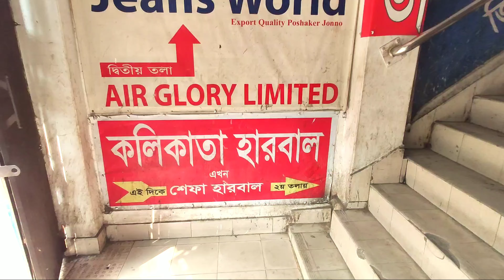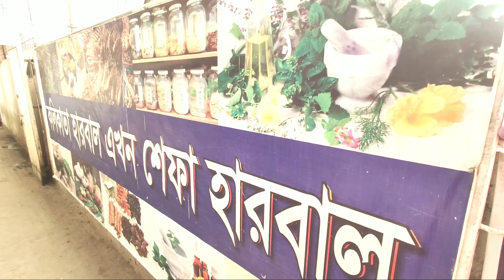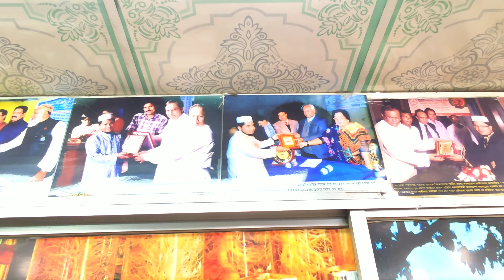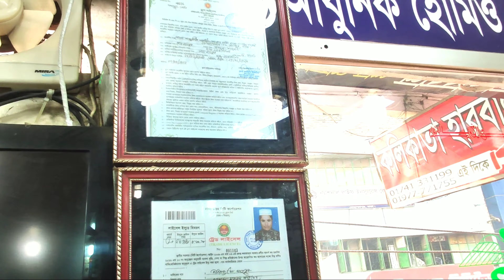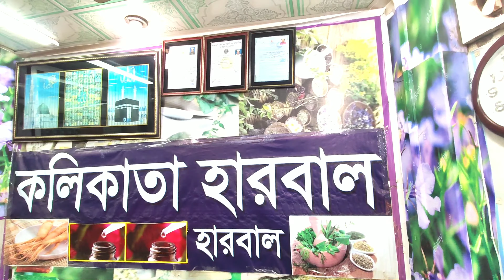কলিকাতা হারবাল কোথায় অবস্থিত এবং হেড অফিস Find out where Koikata Herbal is located and head office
আস্সালামু আলাইকুম.ওয়া রাহমাতুল্লাহি ওয়া বারকাতুহ্ !এশিয়া মহাদেশের সর্ব শ্রেষ্ঠ সেবা কারি  প্রতিষ্ঠান,কলিকাতা হারবাল এক পক্ষ থেকে সকল শুভানুধ্যায়ী,শিক্ষার্থী, কর্মকর্তা এবং কর্মচারী ও আমার প্রবাসী ভাই বোনদের কে জানাচ্ছি আন্তরিক শুভেচ্ছা ও অভিনন্দন।যারা ভিবিন্ন প্রতিষ্টানে বহুবার হাকিম ডাঃ কবিরাজ দেখিয়ে নানা ধরনের ইউনানী আয়ুর্বেদিক হারবাল হোমিওপ্যাথি ঔষধ খেয়ে অনেক অস্যা,যৌন অক্ষমতা, পাইলস,চর্ম,পুরানো পেটের সমস্য,কোমড় ব্যথা, হাটু ব্যথ্যা,স্বপ্নদোষ,খাওয়াতে অরুচি,মেদভূড়ি এবং মহিলাদের গোপন রোগের গ্যারান্টিসহ সমাধান দেওয়া হয়। মোহাম্মদপুর বিআরটিসি বাস স্ট্যান্ড আল্লাহ করিম মসজিদ মার্কেট দ্বিতীয় তলা মোহাম্মদপুর ঢাকা 1207 কলিকাতা হারবাল ঢাকা বাংলাদেশ।যৌন দুর্বলতা বা দ্রুত বীর্যপাত সমস্যায় ভুগছেন,যৌন রোগ,গোপন-অঙ্গের সমস্যা, শুক্রমেহ,স্বপ্নদোষ ও দ্রুত বীর্যপাত এর,স্থ্যথায়ী চিকিৎসা,পুরুষলিঙ্গ ১/২ ইঞ্ছি লম্বা/মোটা,স্ট্রং করতে চান,যৌন শক্তি বৃদ্ধি করে এক রাতে ৩/৪ বার মিলন করতে চান? বীর্য গাড় করে,প্রসাবে ধাতু ক্ষয় দূর করতে চান,অল্প উত্তেজনায় যাদের লিঙ্গেরমাথায় লালাচলে আসে,এবং,অসময়ে বীর্যপাত, লিঙ্গের আগামোটা গোরা চিকন ও অন্যান্য যৌন রোগের সঠিক সমাধান।লজ্জা না করে পার্শ্ব প্রতিক্রিয়া মুক্ত ঔষধে সুচিকিৎসা ও ভাল পরামর্শ নিতে যোগাযোগ করুন আমাদের সাথে। আমরা কলিকাতা হারবাল যৌন দুর্বলতা কিডনি, লিভার, পাইলস, হাঁপানি, মেদভুড়ী, সাস্থ্যহীনতা,পুরুষদের  যৌন সংক্রান্ত ও স্ত্রীরোগসমূহের হারবাল চিকিৎসায় বিশেষ পারদর্শী।পার্শ্ব প্রতিক্রিয়াহীন,সফল এবং কলিকাতা হারবাল চিকিৎসা গ্রহণ করুন,যা আপনার সকল জটিল শারীরিক সমস্যা সমূহকে মূল থেকে নির্মূল করে আপনাকে পুরোপুরি সুস্থ করে তুলবে ইনশাল্লাহ।
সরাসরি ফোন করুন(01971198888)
প্রবাসী ভাইদের জন্য.অত্যন্ত  সু-সংবাদ
যে সব প্রবাসী ভাইয়েরা আত্মীয়-স্বজনকে ছেড়ে নিজের জীবন ও পরিবারের সুখ-শান্তি প্রতিষ্ঠার জন্য সুদুর প্রবাসে দিন রাত অকান্ত পরিশ্রম করে অর্থ আয় করছেন কিন্তু নিজের কিছু ভুল ক্রটির কারণে বিভিন্ন প্রকার জটিল যৌন সমস্যা নিয়ে বিদেশে আছেন মনের কষ্ট কাউকে বলতে পারছেন না,বাবা-মা বিয়ে করাবে তাই ভয়ে দেশে আসছেন না।তাদের কাছে আমার বিশেষ অনুরোধ আপনার কষ্টার্জিত অর্থ যাতে বিফলে না যায় ।তার জন্য ১০০% নিশ্চয়তা দিচ্ছি জীবনের শেষ চিকিৎসা মনে করে যারা বিভিন্ন জটিল ও যৌন সমস্যায় ভুগছেন তারা একবারের জন্য হলেও আমাদের স্বনামধন্য প্রতিষ্টানে আপনার সমস্যার পূর্ণ বিবরণ জানিয়ে পত্র লিখুন অথবা ফোনে আলাপ করুণ বিস্তারিত আরও কিছু জানার জন্য ফোনের মাধ্যমে যোগাযোগ করুণ।যৌন সংক্রান্ত যেকোন সমস্যায় নিঃসংকোচে আমাদের সাথে যোগাযোগ করুন। আপনার সমস্যা নির্মূলে যথাযথ ট্রিটমেন্ট দিতে আমরা বদ্ধপরিকর।আমাদের সেবা সমূহ :-গবেষণালব্ধ আধুনিক হারবাল পদ্ধতিতে যে সকল রোগের চিকিৎসা করা হাঁপানীএজমা/শ্বাসকষ্ট/পুরাতন কাঁশি যৌন রোগ/ অক্ষমতা/স্থায়ীত্বহীনতা* ধাতু দূর্বলতা/ধাতু তরল/অতিরিক্ত স্বপ্নদোষ* প্রস্রাবের আগে ও পরে ধাতুক্ষয়* গনোরিয়া/প্রস্রাবের রাস্তায় পুজ পড়া * সিফিলিস/প্রসাবে জ্বালা যন্ত্রনা* গ্যাষ্ট্রিক/বুক জ্বলা/কোষ্টকাঠিন্য * জন্ডিস অরুচি/বদহজম * ব্রণ/চুলকানী/চর্মরোগ পাইলস্ অর্শ্ব* নতুন ও পুরাতন আমাশয়* ডায়াবেটিস/ঘন ঘন প্রস্রাব * অনিয়মিত মাসিক/সাদাস্রাব (লিকুরিয়া) স্তনের যে কোন সমস্যা,হেপটাইটিস ভি-ভাইরাস VDRL-Reactive,* HBS Ag (+ve) ১০০ % গ্যারান্টিসহ সু-চিকিৎসা দেওয়া হয়।=শ্বাস-কষ্ট হাঁপানির লক্ষন ও স্থায়ী চিকিৎসা: (১০০% বিফলে ফেরত যোগ্য।) কলিকাতা হারবাল হাকিম ডা:মো: মাহাবুবুর রহমান!(রেজিষ্টার্ড হারবাল স্পেশালিস্ট যৌন. চর্ম .সাস্থ্যহীনতা.মেদভুড়ি. হাঁপানি,বাত বেথা. হেপাটাইটিস (বি -ভাইরাস). অশ্ব গেজ. ও মহিলা রোগে (17 বৎসরের অভিঙ্গতা) বি:দ্র: আপনার কষ্টার্জিত অর্থ বিনষ্ট। না হওয়ার আগেই সঠিক সিদ্ধান্ত নিবেন। ভালভাবে ডা: চেম্বার,ডা:এর শিক্ষাগত যোগ্যতা যাচাই বাচাই করে চিকিৎসা নিবেন। ফেইসবুকে বা অসত্য প্রচারনা থেকে এড়িয়ে চলুন।, কলিকাতা হারবাল মোঃ পুর বাস স্টান্ড আল্লাহ করিম মসজিদ মার্কেট দ্বিতীয় তলা মোঃ পুর ঢাকা , 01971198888 /ইমু নাম্বার 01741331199